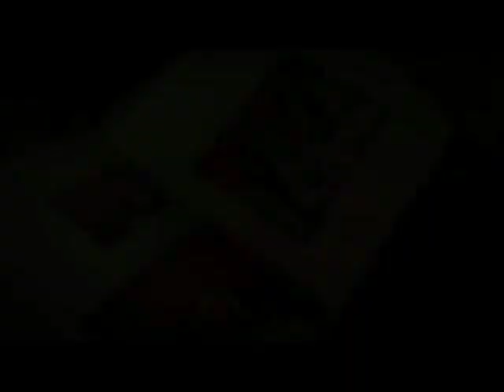Voice-Over Chupacabra Commercial For Law Firm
The chupacabra or chupacabras (Spanish pronunciation: [tʃupaˈkaβɾas], literally 'goat-sucker'; from Spanish: chupa, 'sucks', and cabras, 'goats') is a legendary creature, or cryptid, in the folklore of parts of the Americas. The name comes from the animal's reported vampirism—the chupacabra is said to attack and drink the blood of livestock, including goats.

Physical descriptions of the creature vary. In Puerto Rico and in Hispanic America it is generally described as a heavy creature, reptilian and alien-like, roughly the size of a small bear, and with a row of spines reaching from the neck to the base of the tail, while in the Southwestern United States it is depicted as more dog-like.

Initial sightings and accompanying descriptions first occurred in Puerto Rico in 1995. The creature has since been reported as far north as Maine, as far south as Chile, and even outside the Americas in countries like Russia and Philippines. All of the reports are anecdotal and have been disregarded as uncorroborated or lacking evidence. Sightings in northern Mexico and the southern United States have been verified as canids afflicted by mange.

Demonology is the study of demons within religious belief and myth. Depending on context, it can refer to studies within theology, religious doctrine, or occultism. In many faiths, it concerns the study of a hierarchy of demons. Demons may be nonhuman, separable souls, or discarnate spirits which have never inhabited a body. A sharp distinction is often drawn between these two classes, notably by the Melanesians, several African groups, and others. The Islamic jinn, for example, are not reducible to modified human souls. At the same time these classes are frequently conceived as producing identical results, e.g. diseases.

Cryptozoology is a pseudoscience and subculture that searches for and studies unknown, legendary, or extinct animals whose present existence is disputed or unsubstantiated,[1] particularly those popular in folklore, such as Bigfoot, the Loch Ness Monster, Yeti, the chupacabra, the Jersey Devil, or the Mokele-mbembe. Cryptozoologists refer to these entities as cryptids, a term coined by the subculture. Because it does not follow the scientific method, cryptozoology is considered a pseudoscience by mainstream science: it is neither a branch of zoology nor of folklore studies. It was originally founded in the 1950s by zoologists Bernard Heuvelmans and Ivan T. Sanderson.
A frame from the Patterson–Gimlin film (1967), whose filmmakers claimed to feature Bigfoot in Northern California. Bigfoot is a popular figure in cryptozoology.

Scholars have noted that the subculture rejected mainstream approaches from an early date, and that adherents often express hostility to mainstream science. Scholars have studied cryptozoologists and their influence (including cryptozoology's association with Young Earth creationism), noted parallels in cryptozoology and other pseudosciences such as ghost hunting and ufology, and highlighted uncritical media propagation of cryptozoologist claims.